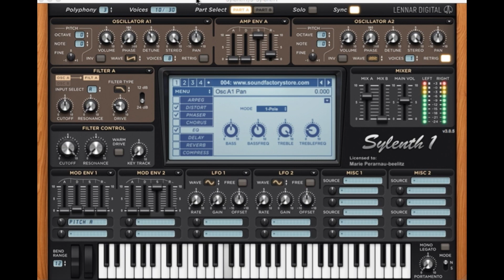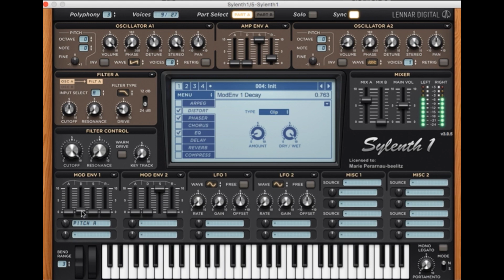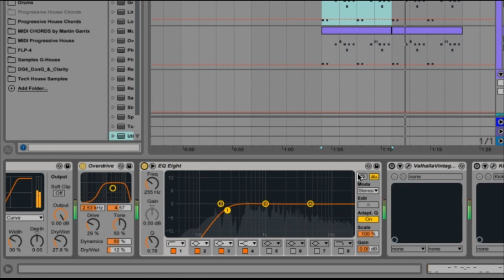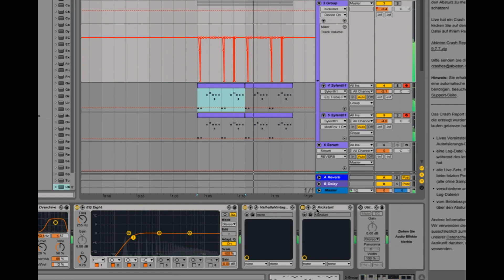Sylenth1 Tutorial: Bassjackers - Primal (How to make the Lead)